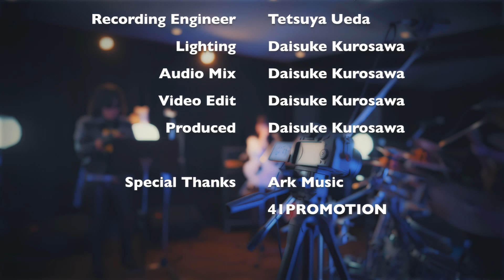X JAPAN - VANISHING LOVE (Instrumental - Full Band Cover)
New Album "BLACK ALBUM 4" Release on 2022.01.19.

人気音楽ゲームのコンポーザー・ギタリストの4thソロアルバム！18分の大作プログレを含む、メタルギターインスト8曲！
「脳天直撃」（オンゲキ、maimai、CHUNITHM）、「Scarlet Cage」（Arcaea）、
「Central Dogma Pt.1, 2」（ゲームセンター版太鼓の達人）のアルバムバージョンを収録。

メンバーシップ限定の動画は毎週月曜日更新です。

"BLACK ALBUM 3" Released on 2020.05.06.

CHUNITHM楽曲「GIGA DRIVE (Long Version)」、
アーケード版太鼓の達人楽曲「第六天魔王、天下統一録、幕末維新譚」収録。

"BLACK ALBUM 2" Released on 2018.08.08.

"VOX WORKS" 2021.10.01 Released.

Equipment Used

Camera
Sigma 35mm F1.4 DG HSM

Edit Software
Final Cut Pro X
Cinema Grade

Bass
Lakland SL55-94 Deluxe
Dingwall NG-2 (5st & 4st)